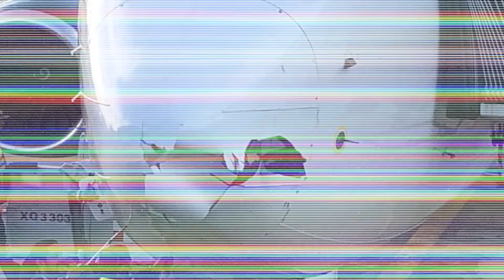Drone News - Gatwick Airport Crane, Indonesia Drone SAR, New Matrice Series from DJI and More!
Today we showcase that last weeks news of a drone spotted at Gatwick airport ended up being a crane. We also explore some of the findings from the Aeromexico flight and showcase new FCC filings that indicate a new Matrice M200 and M210 are in the works. Listen up for more information on how drones are saving lives in Indonesia.

Make sure to get yourself the all new Drone U landing pad!

Check out some of our favorite equipment:
64gb Micro SD Card

Timestamps
00:24 - Paul welcomes Haye to the show
00:56 - What really happened at the Gatwick airport?
02:55 - Were drones made the scapegoat in the Aeromexico incident as well?
04:26 - Are the new Matrice drones being released anytime soon?
06:03 - Learn about the Project Wing tests that are being carried out in Australia
06:39 - Will quieter drones make drone deliveries a possibility?
08:23 - How drones are being used to bolster Search and Rescue efforts in Indonesia
10:02 - How is the government shutdown affecting Part 107 registrations?